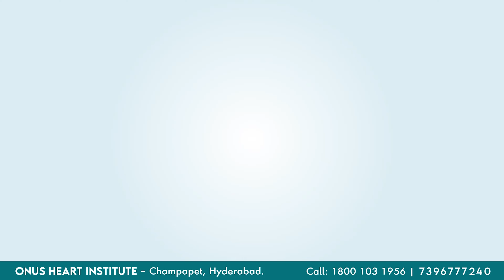Revolutionizing Heart Valve Care: Dr. Lakkireddy on Advanced TAVI Procedure at Onus Heart Institute.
"Revolutionizing Heart Valve Treatment: Dr. Lakkireddy from Onus Heart Institute delves into the advanced Transcatheter Aortic Valve Implantation (TAVI) procedure. This minimally invasive technique offers new hope for patients with severe aortic valve conditions, enabling faster recovery and improved outcomes. Learn how cutting-edge technology is transforming heart care and providing safer alternatives to traditional open-heart surgery."

For More Details:
📍 Champapet, Hyderabad.